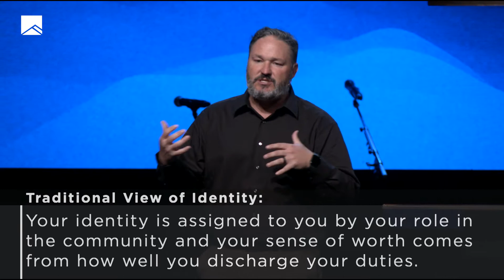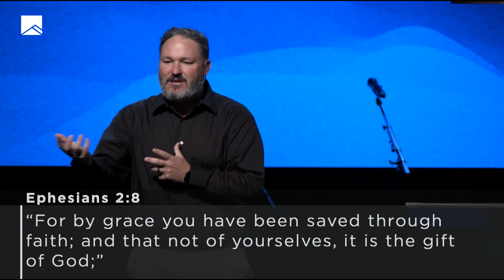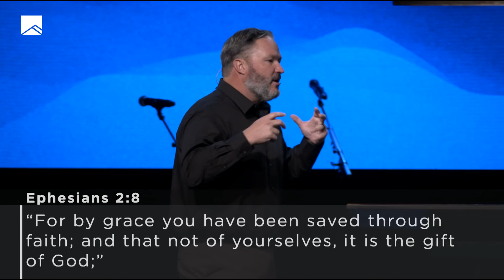The Battle For Your Identity | Mike Van Meter | Message Only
Pastor Mike Van Meter helps us to understand where our identity comes from.

Our identity is not based on our culture or our own feelings, impulses or desires. Our identities come from God—they are received, not achieved; they are transcendent; they set the priorities for everything in life.